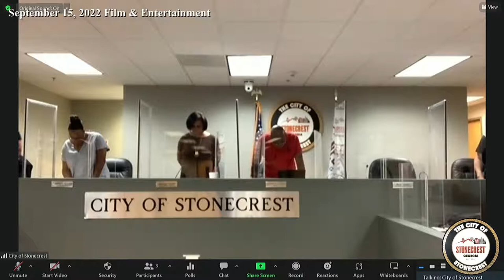9 15 2022 Film & Entertainment Meeting